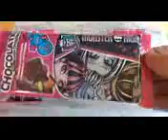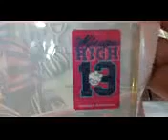Monster High Chocolate + 12 Sticker to Collect Sorpresa